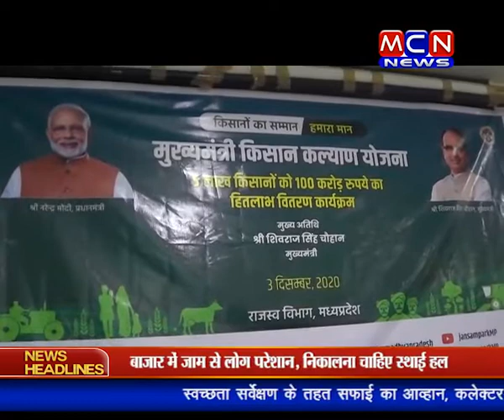सम्मान निधि की राशि खातों में डाली, जिला पंचायत में लाइव